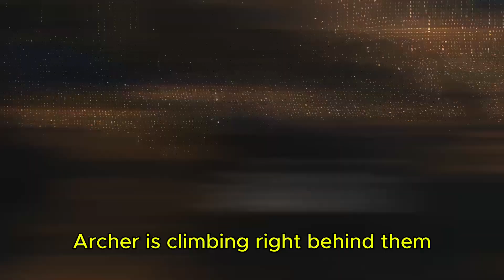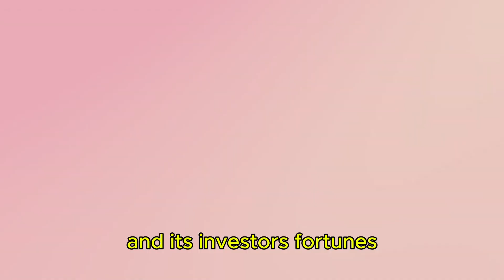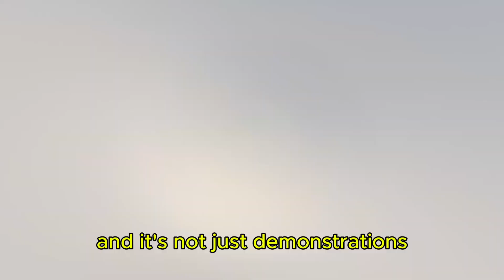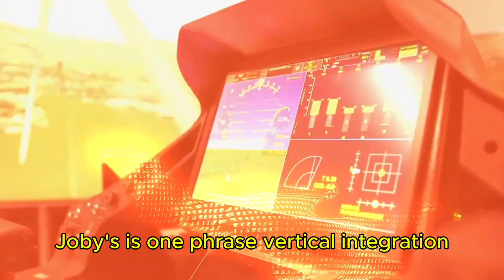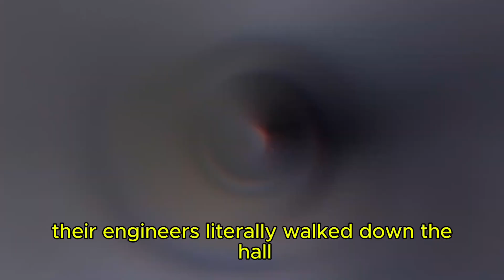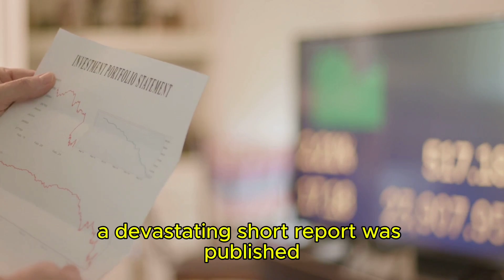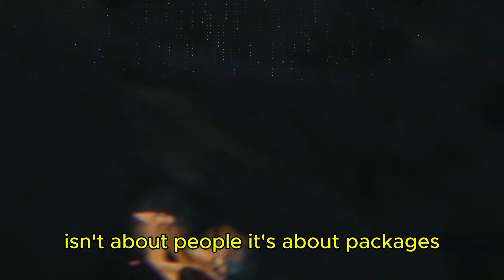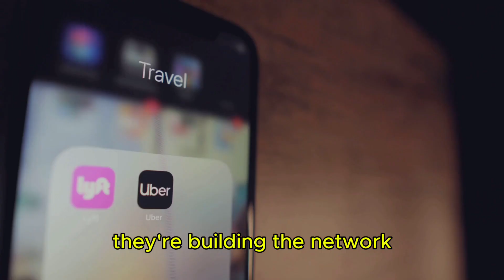Joby vs. Archer: The Ultimate $10 Billion eVTOL Battle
The race to own the skies is heating up as the electric vertical takeoff and landing (eVTOL) industry gains serious altitude. In the last month alone, Joby Aviation (JOBY) stock has seen a massive surge, while Archer Aviation (ACHR) has also climbed significantly. These two frontrunners are on a mission to revolutionize urban transportation, but they are taking different paths to the top.

So, what truly sets Joby and Archer apart, and which one is the better bet for investors? MarketBeat analyst Jeffrey Neal Johnson, who has tracked the eVTOL sector for years, breaks down the critical differences. Joby is leveraging key partnerships with Toyota for manufacturing expertise and Delta Air Lines for future airport services. Meanwhile, Archer has a major potential order from United Airlines and is collaborating with Stellantis on high-volume manufacturing.

In this video, we explore their diverging strategies:

Technology: A look at Joby's innovative six-rotor tilt-propeller aircraft versus Archer's fixed-wing design.

Path to Market: While both companies target a 2025 commercial launch, Joby is considered slightly ahead in the FAA certification process.

Game-Changing Tech: How emerging technologies like hydrogen fuel cells could dramatically extend flight range beyond the limits of current batteries, a key factor for future dominance.

We analyze who is better positioned to scale faster, win lucrative contracts, and ultimately dominate the future of air travel. Plus, stick around to the end for Jeffrey’s under-the-radar eVTOL stock picks that could challenge the current leaders.